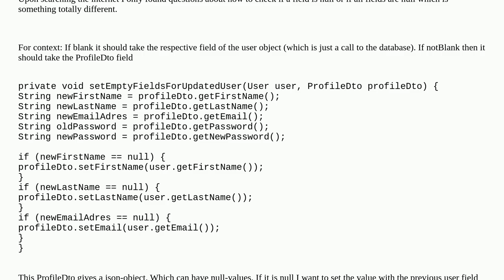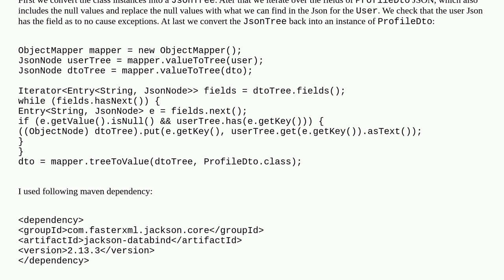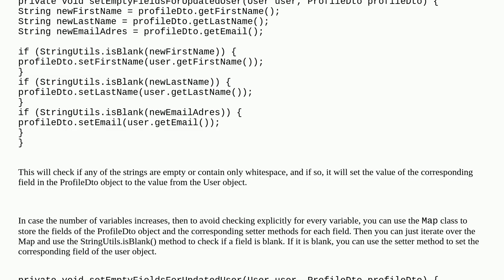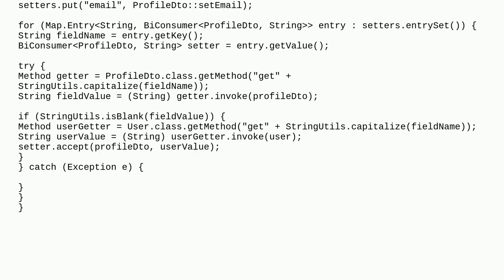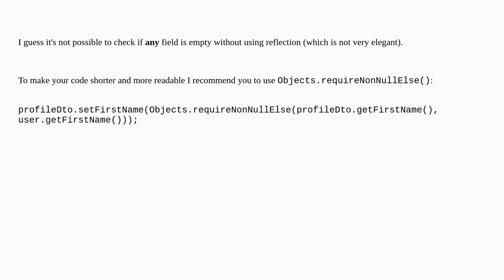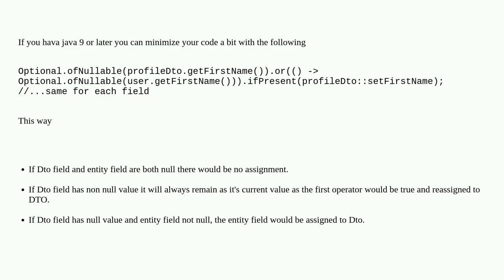Java - Check if ANY field is null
A special thanks goes out to the community

  java